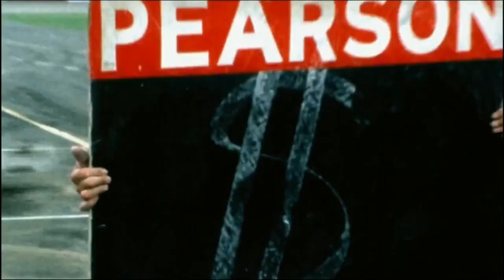David Pearson See You Again